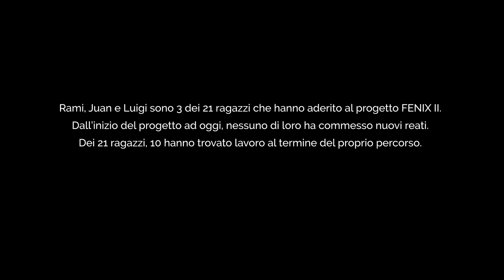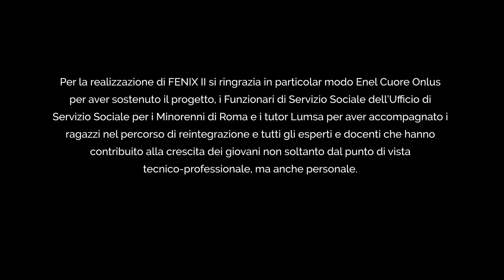Fenix II - Le storie di Rami, Juan e Luigi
Il progetto Fenix, promosso da ELIS con il cofinanziamento della Enel Cuore Onlus, si rivolge a 20 minori e giovani adulti, di età compresa tra i 14 ed i 20 anni, in conflitto con la legge e per cui l’autorità giudiziaria ha disposto misure limitative della libertà personale. Il progetto unisce il sostegno psicologico dei giovani a una formazione tecnico-professionale in linea con le richieste del mercato del lavoro, fornendo ai beneficiari competenze immediatamente spendibili.